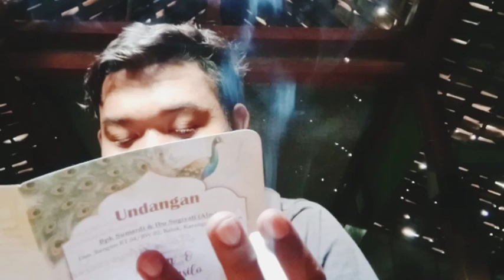VLOG ANTI CIDRO ?? SABAR TERUS SAMPAI NDUWE GELAR WAYAH E WONG SETIA TAMPIL